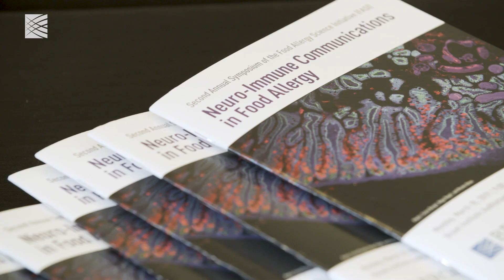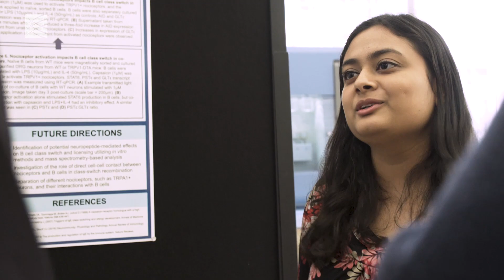Food Allergies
Food allergies are common, but relatively little is known about what causes them. Scientists at the Broad Institute and Yale School of Medicine and other collaborators are working to understand the roots of food allergy and other immune disorders, with the goal of improving prevention, diagnosis, and treatment. Employing powerful technologies such as single-cell sequencing from the Broad’s Genomics Platform, chemical screens from the Chemical Biology and Therapeutics Science Program, and image analysis methods from the Imaging Platform, scientists are surveying cell types in the gut and how they interact with one another. Already, the work has revealed previously unknown interactions between the nervous and immune systems that could lead to treatments that target the underlying biology of food allergies, not just the symptoms.